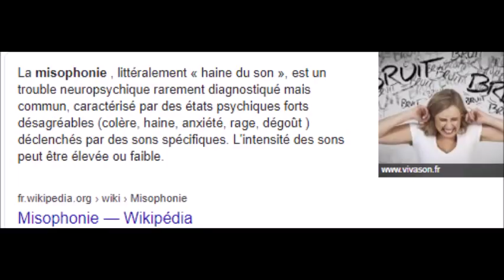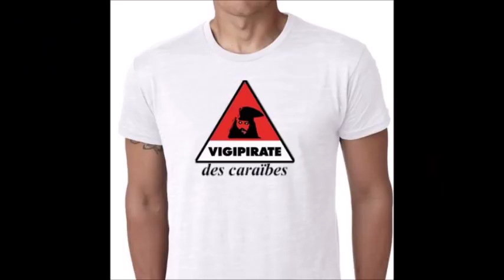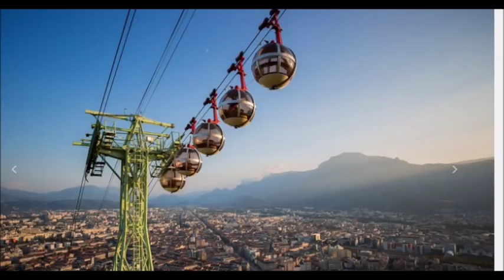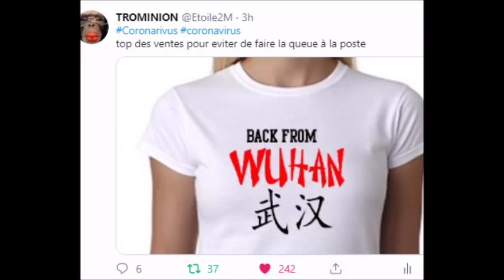Les 12 Coups de midi Eric éliminé par une femme la preuve les hommes ont peur de lui